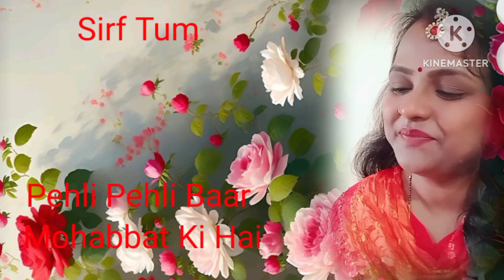Pehli Pehli Baar Mohabbat Ki Hai || Sirf Tum